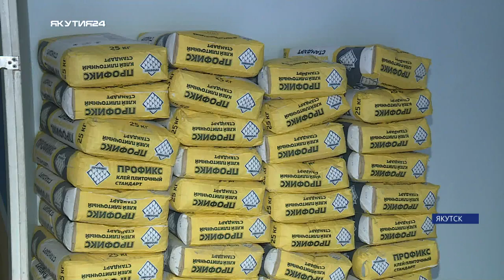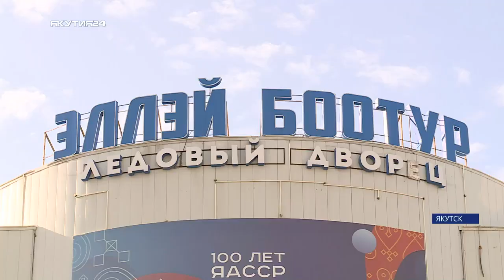В Якутске продолжается подготовка к Играм «Дети Азии»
На данный момент ремонтные работы идут в 9 объектах, в том числе спорткомплексе «Дохсун», ледовом дворце «Эллэй Боотур», на стадионе «Туймаада» и в бассейне «Чолбон».